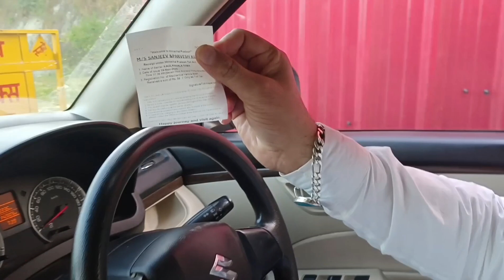Kya Hai Maa Naina Devi Mandir Jane Ka Naya Rasta//New Route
Maa Naina Devi Mandir//new route